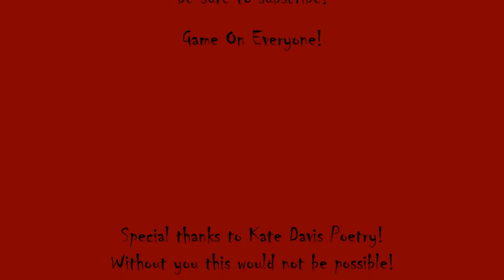RZB Survive Combat Challenge Days Gone Part 2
Hello RZB World, Rogue Zombie Bear trying to Survive in Days Gone Survive Combat Challenge.